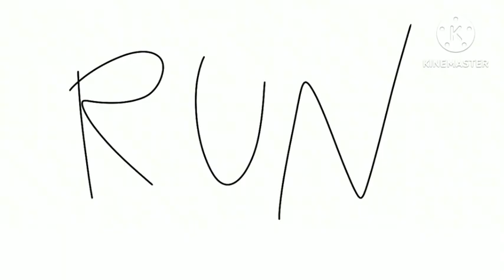Black Hole Add Round 1